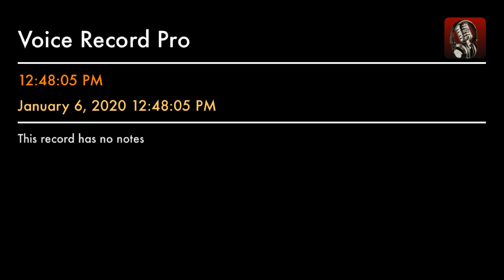12:48:05 PM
In Honor of Cyril Green aka Big Chief 6 BlackSeminoles  Free ya mind n ya soul 🎱🏋🏾‍♂️🏆🔥🔥🔥🏹🏹🏹🏹🏹🏹🏹🏹🏹🏹🏹